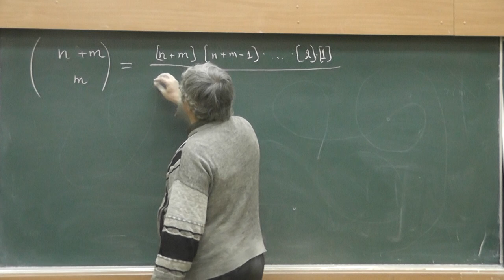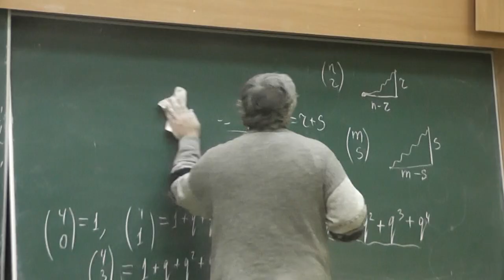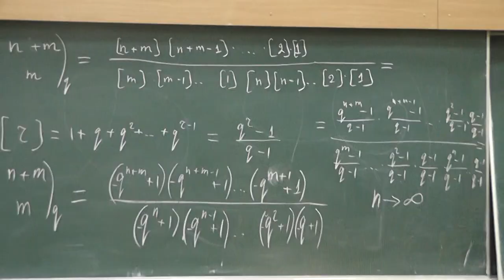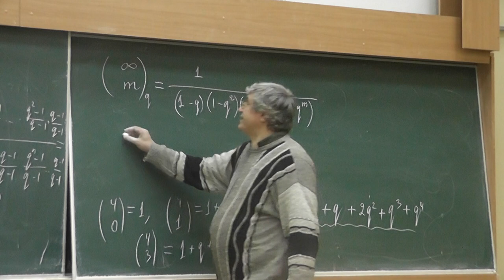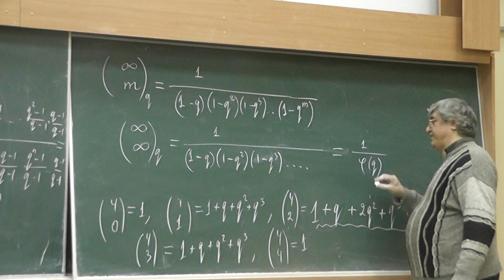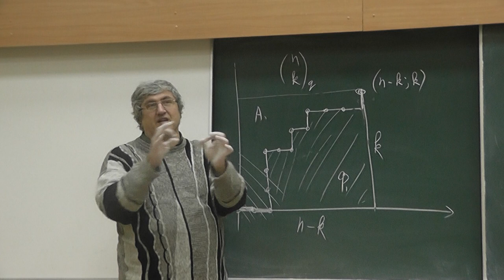23 Переходим в формуле для гауссова числа сочетаний к пределу